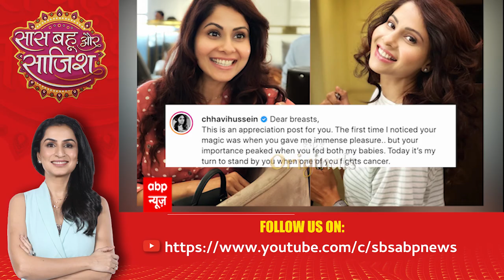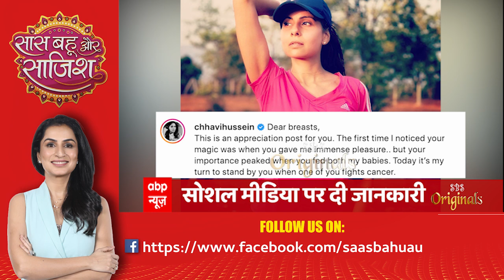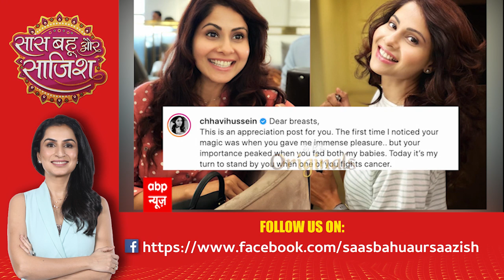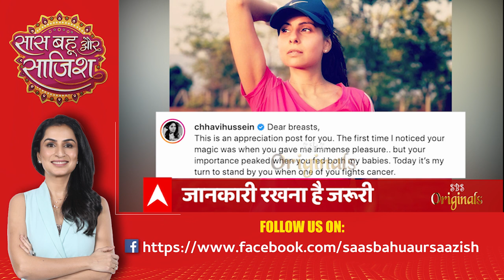After cancer diagnosis, actress Chhavi Mittal inspires many | SBS Originals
Chhavi Mittal, an actress-turned-mother, has long promoted body positivity and fitness goals. Many have found inspiration in her social media posts. However, fans were caught surprised when the actress recently revealed to her Instagram followers that she had been diagnosed with breast cancer. Chhavi Mittal took to social media today, April 20, to share a heartfelt message about how difficult life can be. She also admitted to attending a meeting shortly after her biopsies.